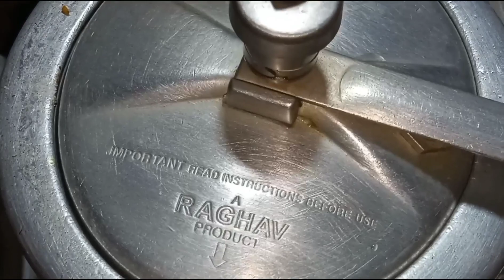वायरल किचन टिप्स जो आप बनाएं स्मार्ट इंडियन हाउस वाइफ//kitchen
वायरल किचन टिप्स /कमाल के जादुई टिप्स/जो आपबनाएं स्मार्ट/kitchen

Amezing kitchen tips, useful tips and tricks, letest kitchen ideas, kitchen ideas, kitchen cleaning video,viral kitchen tips, home cleaning tips,machhar bhagane ka nuskha,

kitchen tips and tricks Amezing kitchen tips and hacks
Amezing tips and tricks
dadi ke nuskhe
5amezing hacks
shweta kitchen & tips
@shwetakitchen& tips
Indian kitchen tips
Indian tips